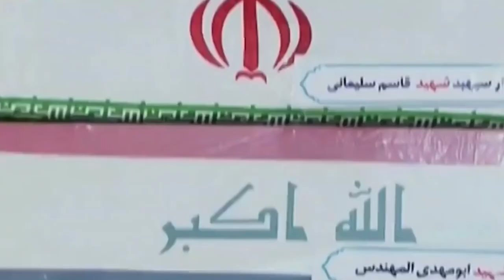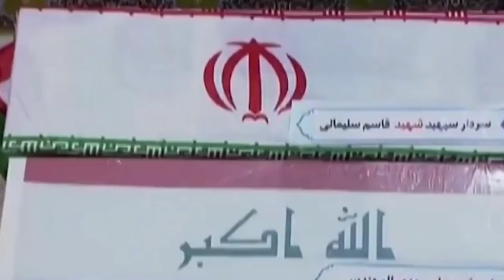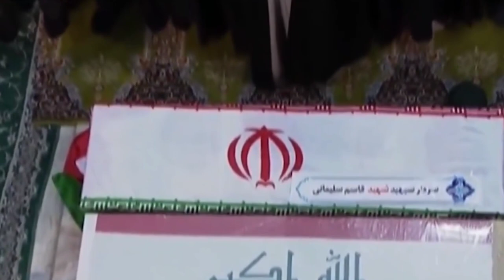शहीद कासिम सोलेईमनी की नमाज़ ए जनाज़ा पढ़ाते वक़्त रहबर गिरया करते हुए Aytulullah Syed Ali Khamenei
Namaz E Janaza || Shaheed Qasim Soleimani || Aytulullah Syed Ali Khamenei Sahab